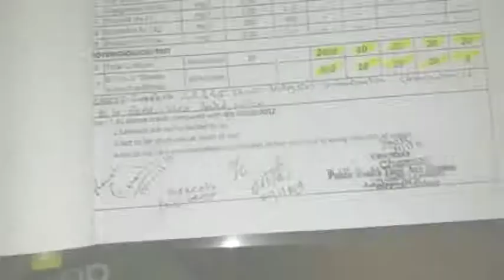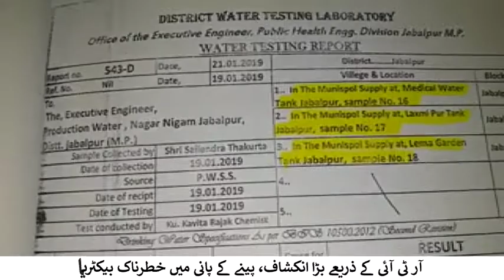آر ٹی آئی کے ذریعے بڑا انکشاف، پینے کے پانی میں خطرناک بیکٹریا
سوشل میڈیا پر ایک ویڈیو وائرل ہورہا ہے جس میں بتایا گیا کہ پینے کے پانی میں کافی مقدار میں ایکولائی اور کولیفورم بیکٹریا کے اثرات پائے جارہے ہیں۔جبل پور کانگریس کے رہنما سوربھ شرما نے آر ٹی آئی کے ذریعے پانی کی جانچ کی رپورٹ نکالی جس میں صاف طور سے پایا گیا کہ یہ پانی پینے کے قابل نہیں ہے۔وائرل ویڈیو میں دکھایا گیا کہ ایک بچہ آلودہ پانی پی لیتا ہے، اور اس کی طبیعت خراب ہوجاتی ہے اور اسے خون کی الٹیاں ہونے لگتی ہے اس بیماری کیوجہ آلودہ پانی بتایا گیا۔آر ٹی آئی سے نکالی گئی رپورٹ سے واضح ہوتا ہے کہ میونسپل کارپوریشن عوام کے گھروں تک جو پانی پہنچا رہا ہے اس پانی میں غلاظتوں میں پائے جانے والا ایکولائی اور کولیفورم بیکٹیریا بڑی تعداد میں موجود ہے۔ پانی کی ٹنکیوں میں موجود پانی ٹھیک ہے لیکن گھروں تک جو پانی پہنچ رہا ہے وہ بیچ میں کہیں آلودہ ہورہا ہےاور یہی پانی لوگ گھروں میں کھانے اور پینے میں استعمال کررہے ہیں۔